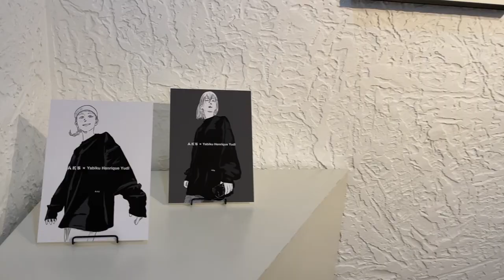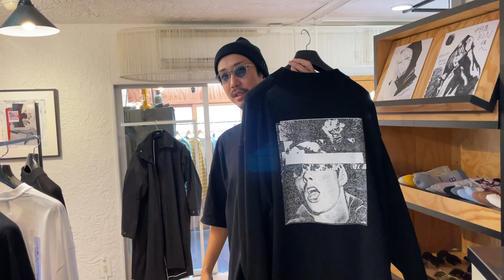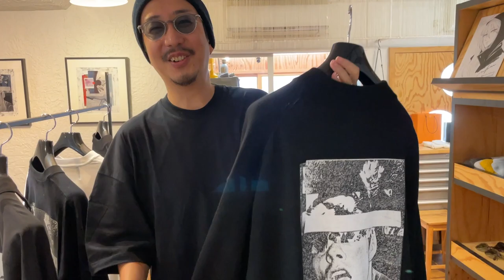【急遽】ジャンプラ完結でエレンに御礼してきました。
エレンの中人とも言えるアーティストさんへ御礼してきました！
今回登場したAK5 新月など新作の販売はこちらです。